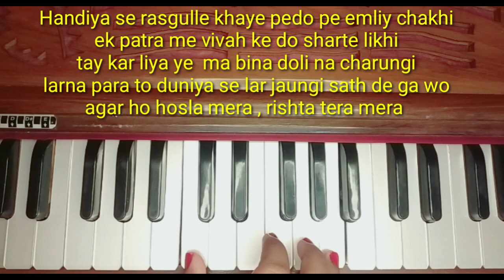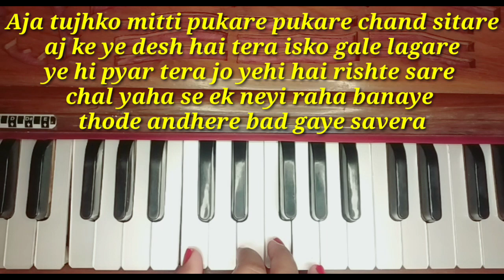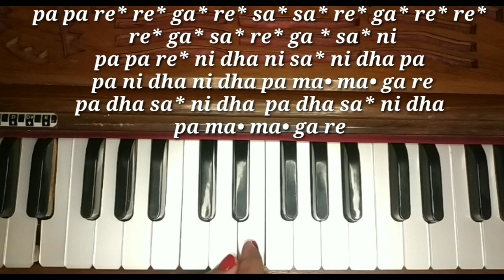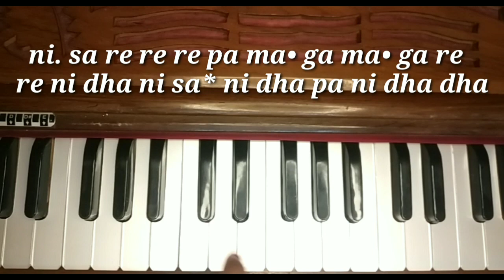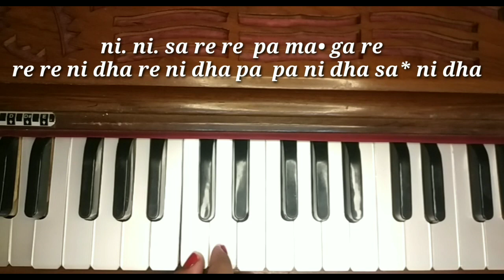Barrister Babu Title Song Harmonium Tutorial Part 1 | by Harmoniumdidi